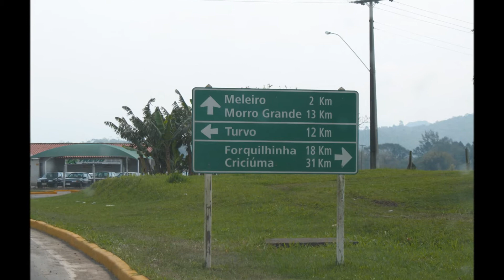Criciuma e Sul Catarinense (HD)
Fotos de Criciuma e regiao - Sul de Santa Catarina - Brasil. Fotos web, jà fica  os nossos agradecimentos a todos que contribuiram com essas belas fotos...